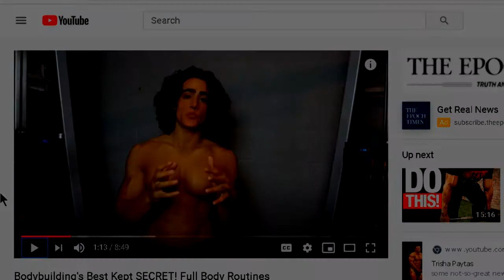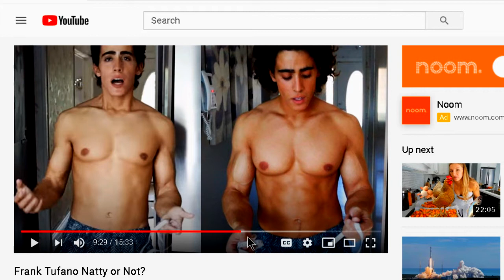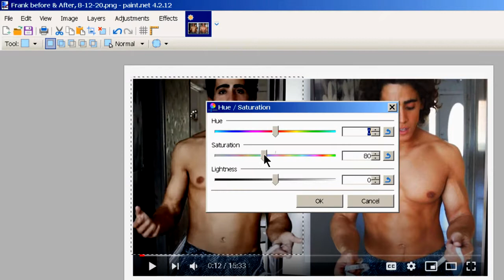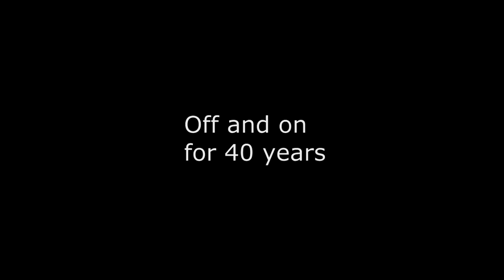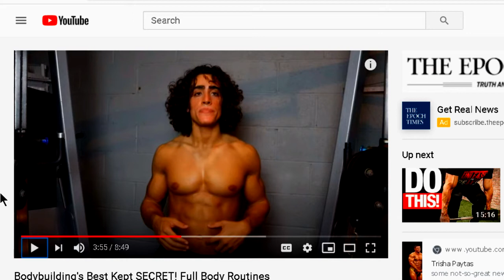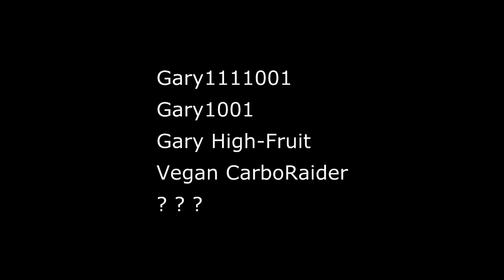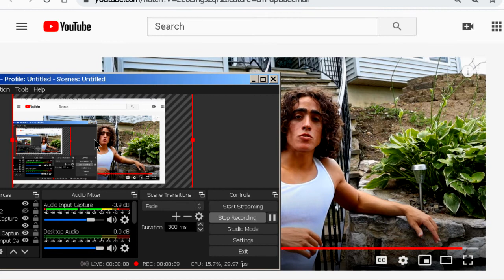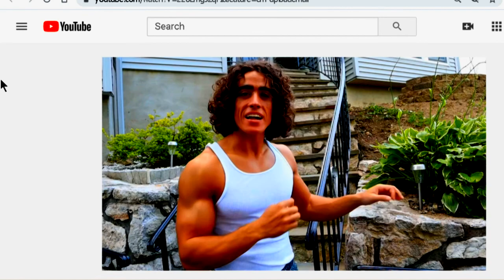I discovered the Truths of Frank Tufano's TRANSformation. My LAST WORD. Diet, Muscle growth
This is my last video on Frank Tufano - the Conspiracy Truther turned muscle-man in 1 month.

How did this TRANSformation happen?  Is he not stupid and weird, but smarter than most bodybuilders?  Is his Carnivore Diet responsible for the muscle growth?

And it's my last response video.

I have discovered some truths.  And I'm no longer holding back.

Franky's channel on Steroids

And his sheepy followers are turning away from me - a guy who did all the frank is saying and didn't build muscle.  And they keep listening to the guy who gained an UNBELIEVABLE amount of muscle, who makes money from guys like them, and sells consultations for what, if it's so easy?
And he calls people sheep.

 Most people mostly hear from the popular 'top Youtubers' about diet and Bodybuilding.  But they're popular because they say the same things other popular Youtubers say ... the same BS that people like.  How do you know if they're right if you never hear from others?

The Youtubers that are the most muscular get the most attention.  How do you get most muscular than the others?  Steroids.  The actual secret is to use steroids and have viewers think you DON'T
From a quick look around YT, it works.

I didn't get into whether Frank is using steroids because of course he is.  And none of his viewers will want to believe that.

I have many videos about Frankie that show he is
* Dumb
* crazy
* a con-man

Franky boy has blocked, as he does with all people that confront him.
Frank has 100k followers, but can't handle a vegan YT failure like me.  He blocked me.  I win.

MUSIC
^  Time to Change
*  It's a Sunshine day